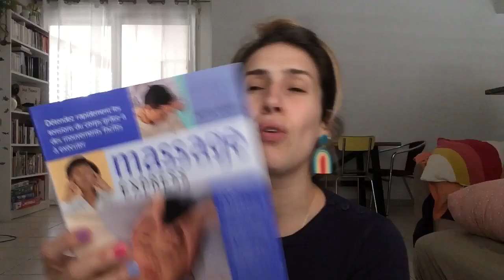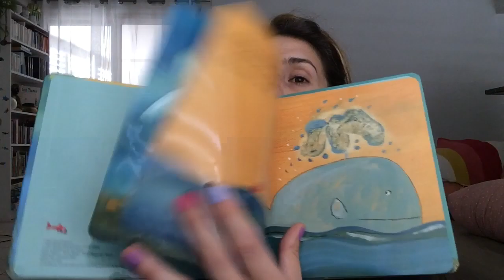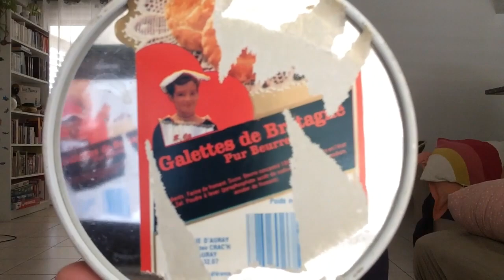Retour de Emmaus et Bric à Brac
Ma passion, ma thérapie, mon bonheur : CHINER, trouver des trésors !